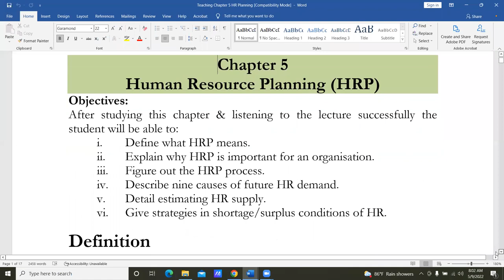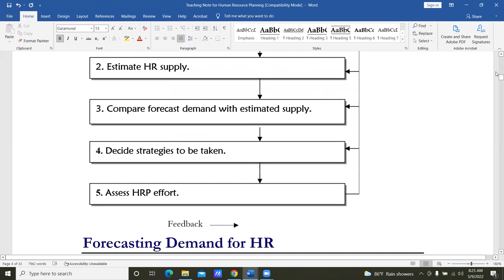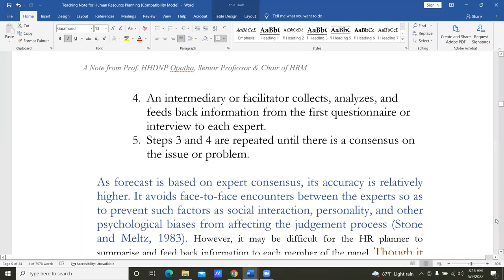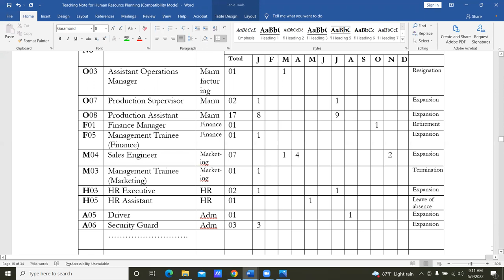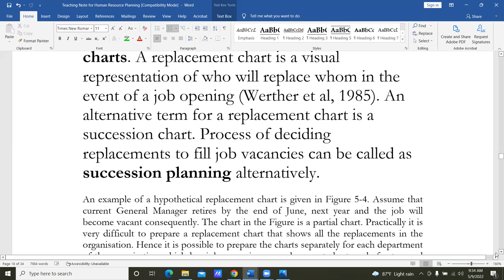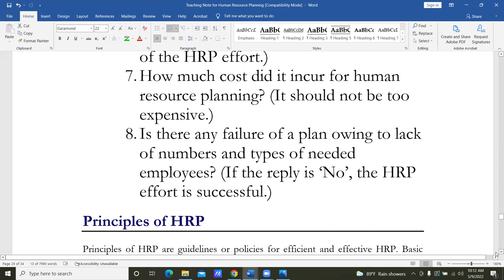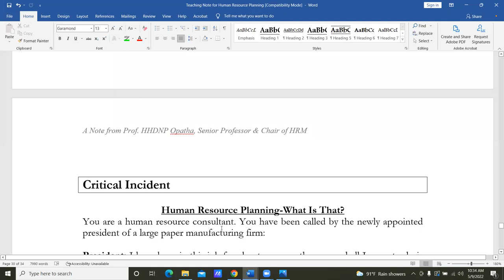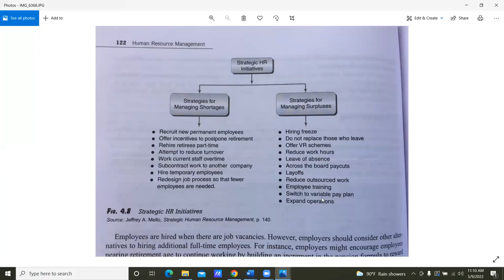HRM 2340 Staffing: Human Resource Planning By Prof. HHDNP Opatha, University of Sri Jayewardenepura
This is a live lecture conducted through the zoom by Prof. HHDNP Opatha, Senior Professor, Litterarum Doctor, and Chair of Human Resource Management  for undergraduates reading for BSc HRM (Special) Degree offered by the Department of Human Resource Management, Faculty of Management Studies and Commerce, University of Sri Jayewardenepura, Sri Lanka. The course is HRM 2340 HR Planning & Staffing. The date was 09/05/2022.